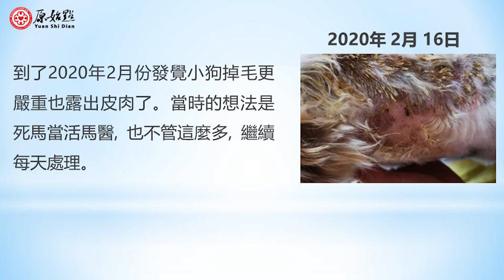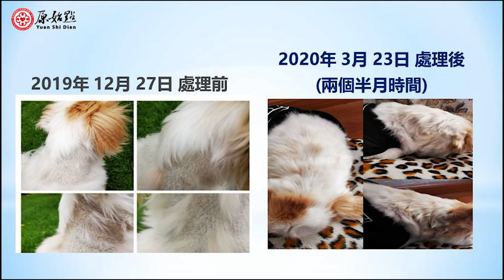小狗脫毛治癒案例